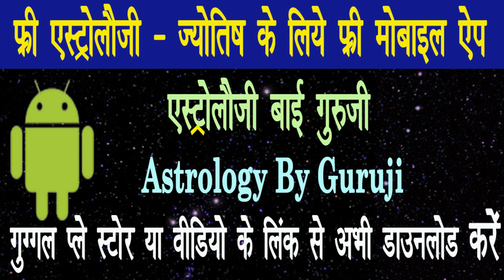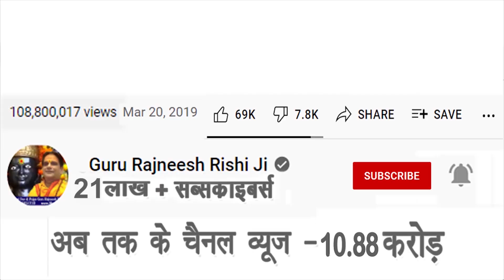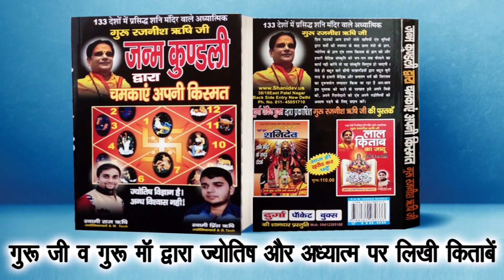सिंह अगस्त इनकम राशिफल 2022 | Singh Rashi August Rashifal 2022 | Leo Horoscope | स्वामी राज ऋषि जी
स्वामी ऋषि

38/18, बैक एंट्री, ईस्ट पटेल नगर

Singh rashi name,Singh rashi upay,Singh Rashi Rashifal,Leo Horoscope, सिंह राशि राशिफल, Singh rashi 2022